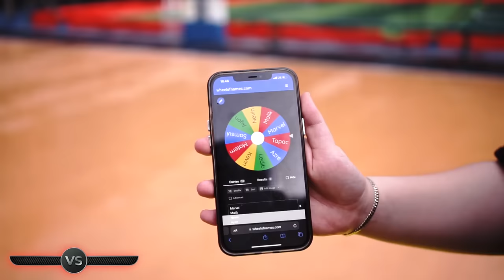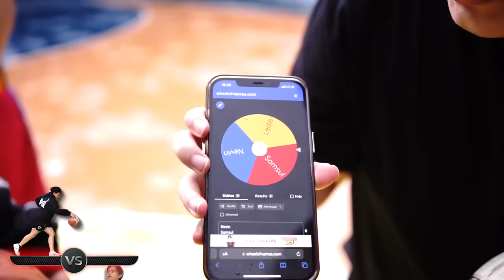BRUTAL 1V1 Tournament Basket!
Kalian mau top up game murah dan terpercaya? GAS TOP UP DI TOBRUT, TOP UP BRUTAL!!